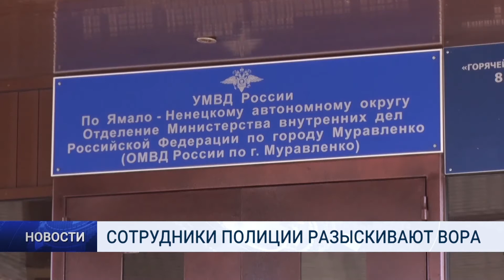СОТРУДНИКИ ПОЛИЦИИ РАЗЫСКИВАЮТ ВОРА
Сотрудники полиции разыскивают мужчину, причастного к краже из магазина. Личность одного преступника установлена, второй находится в розыске.